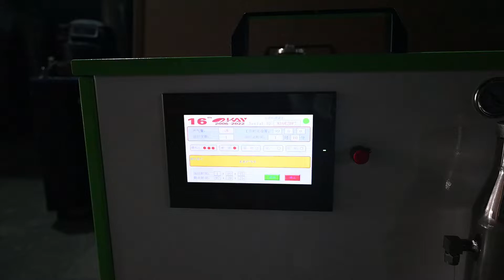1000L/h hho flame sealing glass ampoules pull seal method filler sealer machine for onion skin tubes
1000L/h hho flame sealing glass ampoules pull seal method filler sealer machine for onion skin tubes
More about oxyhydrogen flame ampoule sealing solution, message okayenergy.com